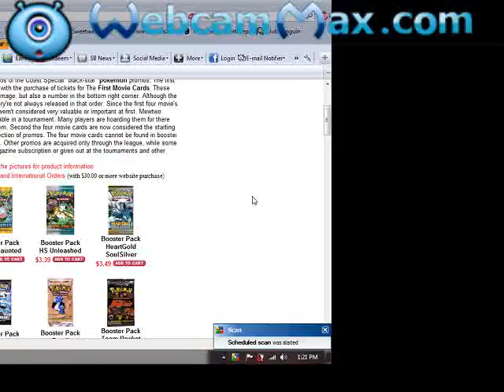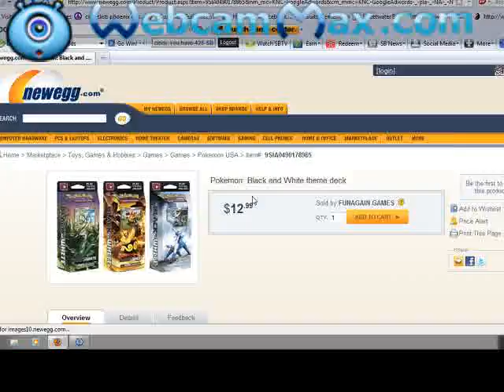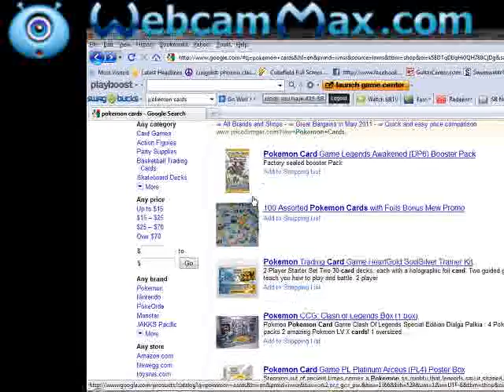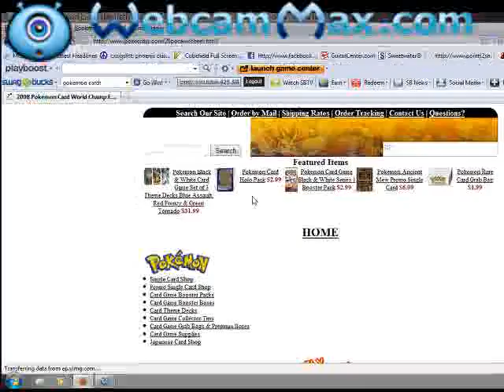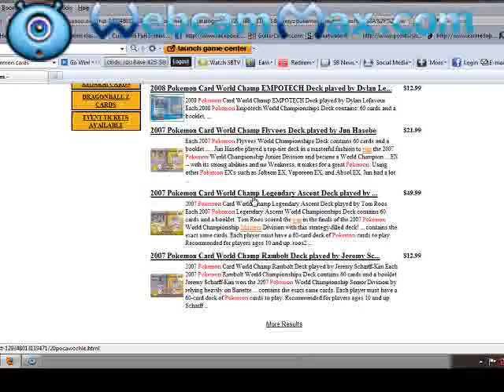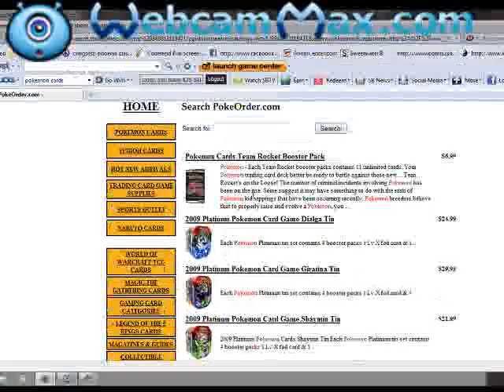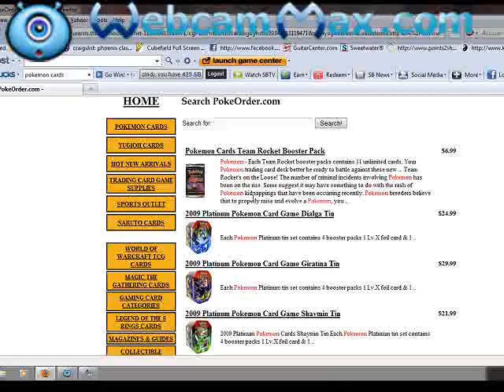POKEMON (READ DESCRIPTION) part 1